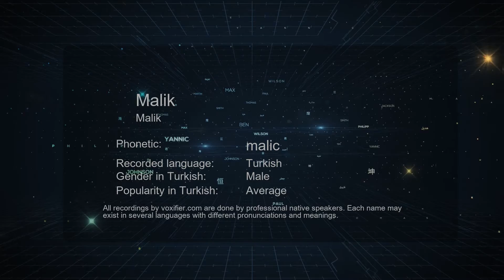How to Pronounce Malik (Malik) in Turkish - Voxifier.com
This is the Turkish pronunciation, gender, and phonetics recording of the name Malik (Malik). The same name may exist in other languages with different pronunciations. Check the meaning of name along with other possible pronunciations or similar names for free Voxifier uses the help of expert linguists to simplify pronunciations by replacing some special sounds with sounds more commonly available across all languages.